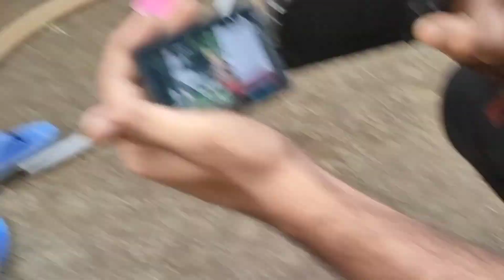জন্মাষ্টমী তে আমাদের বাড়িতে কৃষ্ণা এলো 🥰🥰🥰🥰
Welcome to HaPpY WiTh TiTLi @happywithtitli
+1 Like
+1 Comment
Its Depend On You
▬▬▬▬▬[ SOCIAL ] ▬▬▬▬